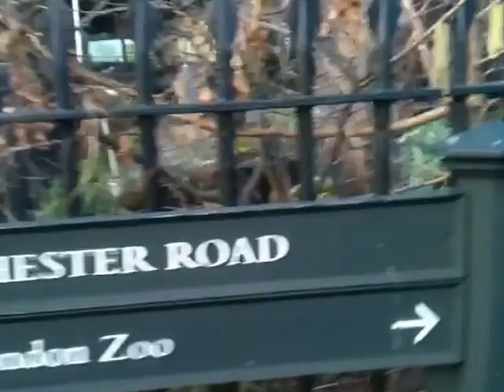Team them success